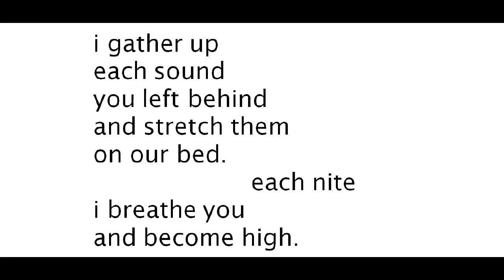"i gather up," by Sonia Sanchez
from I've Been a Woman: New and Selected Poems, Third World Press (Chicago), 1978, p. 30. Image of Sanchez from James Madison University, image of pillows from etsy.com, grateful acknowledgement to sources.